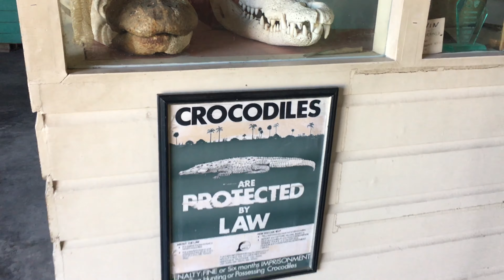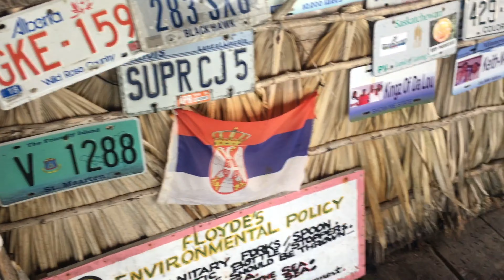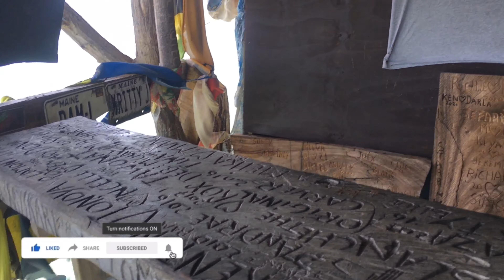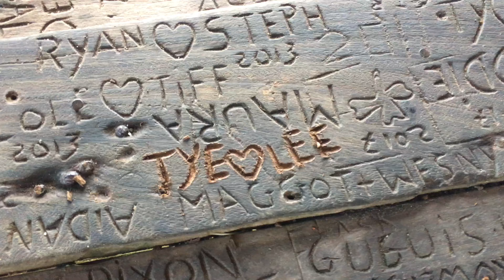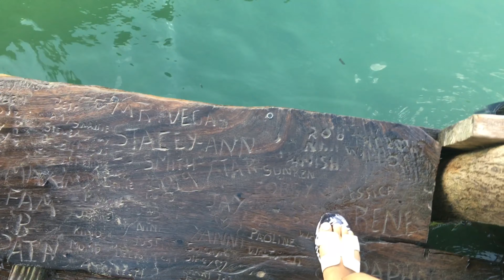JAMAICA VLOG: BLACK RIVER SAFARI TOUR | PELICAN BAR | MUST WATCH !! | Itschrissy____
This was an unforgettable experience guys. We really hope you enjoy this video and if you haven’t visited any of the locations before you definitely should.

Tell a friend to tell a friend and join the family 😊